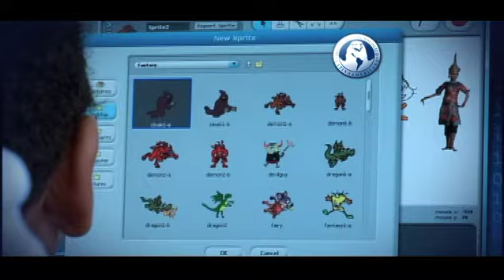ITLA la importancia de la educacion